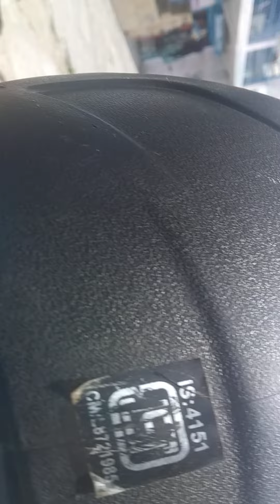trip to tehri dam by Scotti